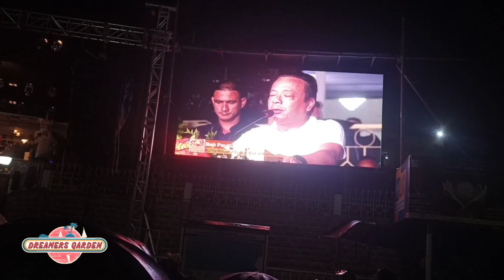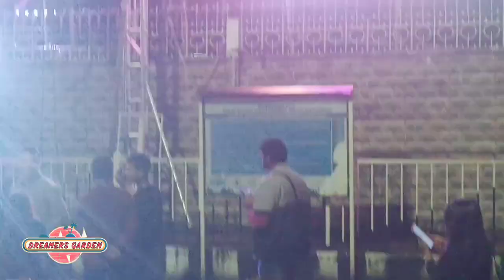HA PDENG U LAPBAH, SHAD KI PAIDBAH HA KA MEGHALAYA GRASSROOT MUSIC PROJECT SEASON 2